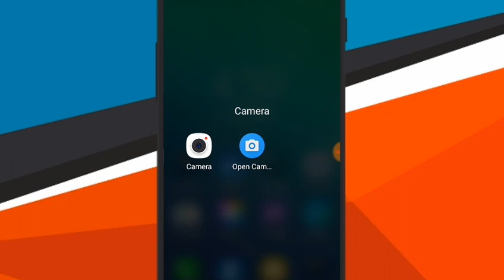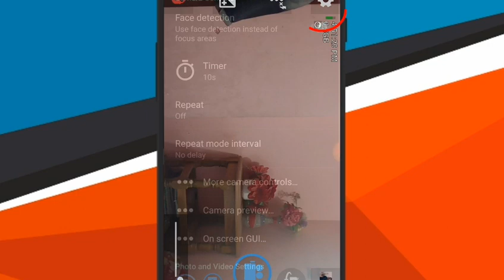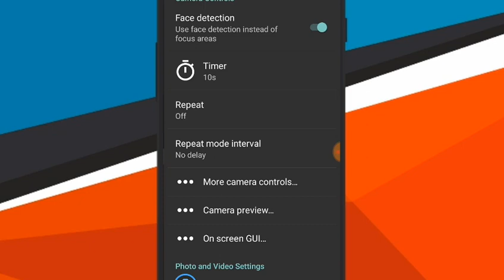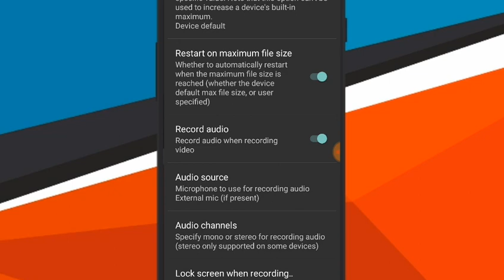Open Camera Three big and important hidden settings | Sound Quality | DSLR Quality | Tech Junayed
Open Camera Three big and importance hidden settings | Sound Quality | DSLR Quality | Tech Junayed

►► আরও দেখুন